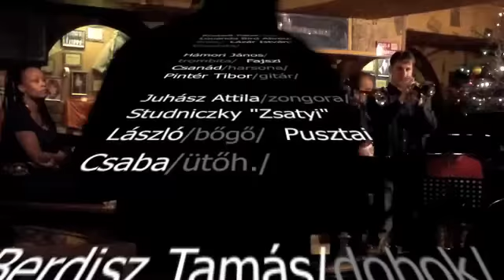SHOWDER BAND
Fantasztikus buli volt az Old Man's Music Pub-ban a nagyszerü fantasztikus Kuzbelt Péter vezette SHOWDER BAND zenélt !!! Egy kis ízelítöt láthattok hallhattok sajnos nem volt nálam kamera ezért a párom rögzítette a NOKIA mobiljával , elég sötét volt ezért elnézést a kép és hangminöség miatt !!!